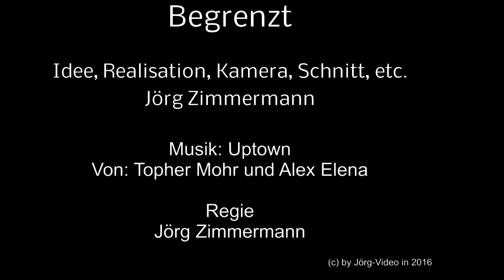Begrenzt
Die Vorgaben waren „Grenzen – Übergänge“. Überall in der Natur findet man Grenzen und Übergänge, sei es Bordsteinkanten, Übergänge von Pflanzen zu Wiesen oder Steine begrenzen Hochbeete. Aber auch Flüsse stellen eine Grenze dar und teilen eine Stadt in unterschiedliche Stadtviertel. Brücken sind Übergänge zwischen zwei Stadtviertel.
Geländer sind unüberwindbare Grenzen.
Entstanden im Rahmen des Feel‘M.